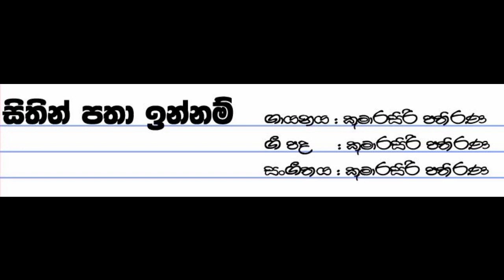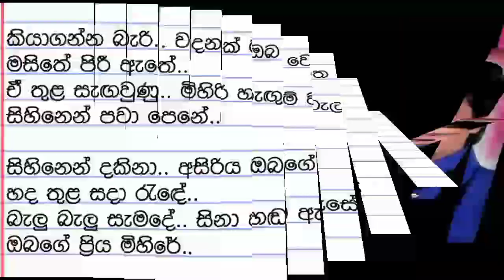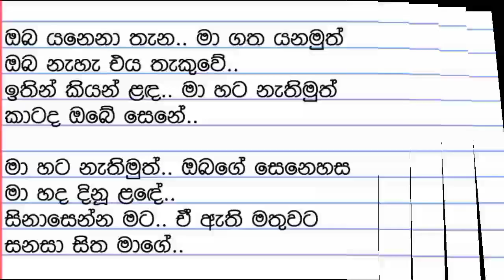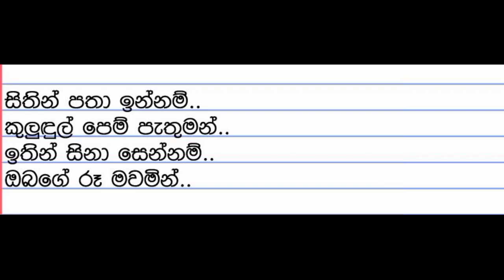Sithin Patha Innam Karaoke Song With Lyrics | Without Voice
🔶Sithin patha innam - kumarasiri pathirana with sahara flash